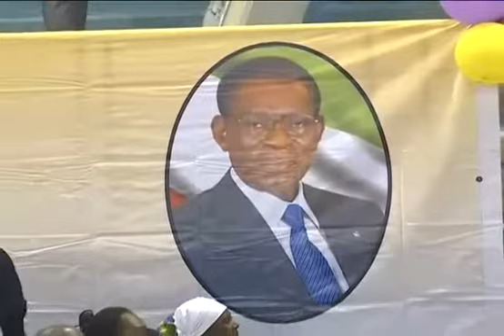MOCIÓN POPULAR PARA FELICITAR AL PRESIDENTE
Como todos los años, se ha llevado a cabo la manifestación popular y moción de felicitación al Jefe de Estado, S. E. Obiang Nguema Mbasogo, por la celebración de su 76º Natalicio.
Un acto desarrollado en el polideportivo de Malabo, que cuenta con la participación de cientos de personas que han querido, nuevamente, acompañar al Presidente en este día tan especial.
Han intervenido en el acto el Secretario General del PDGE, Jerónimo Osa Osa Ecoro; el Primer Ministro del Gobierno, Francisco Pascual Obama Asue; el Presidente de la Corte Suprema de Justicia, Juan Carlos Ondo Angue y el Presidente de la Cámara de Diputados, Gaudencio Mohaba Mesu.
Departamento de Prensa del PDGE